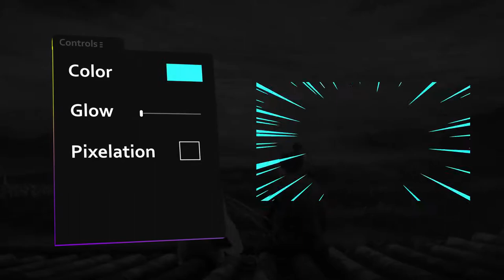Speed Backgrounds | FCPX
Take pleasure in a cool and dynamic template, which consists of loopable backgrounds! Play with colors, combine it with your text or footage with just a few clicks! Project features:
Sppedline backgrounds
Easy color controls
Loopable animation
FCPX 10.4 and above
Works in any language version